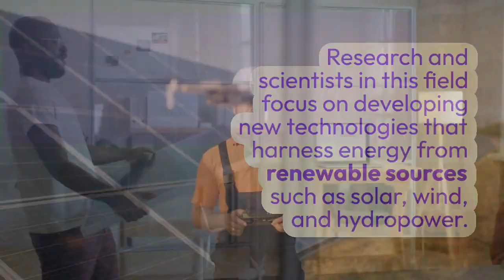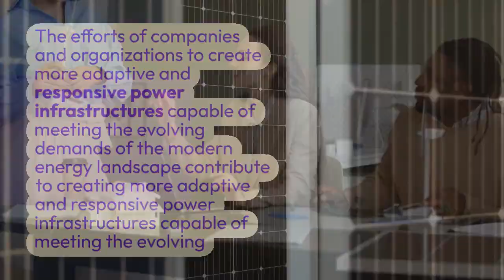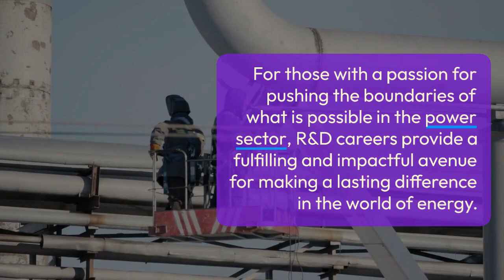Beyond the Wires: Careers in Power Utility Research and Development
Welcome to EEB: Electrical Engineer BootCamp! Embark on a journey into the future of energy with our latest article, "Beyond the Wires: Careers in Power Utility Research and Development." ⚡️🔬 Explore the pivotal role of research and development in shaping the power sector, from renewable energy innovation to grid modernization and cybersecurity research. Discover the diverse career opportunities available for those passionate about pushing the boundaries of knowledge and driving transformative change in the dynamic world of power utility R&D. Watch now to unlock insights into how innovation is shaping the future of energy infrastructure!

📘 Recommended Resources:
Transforming Dreams into Careers: A Power Utility Engineer's Job Search Masterclass

Power Utility Job Blueprint: Strategies for Engineers in the Power Sector